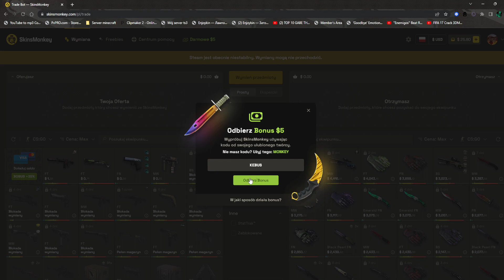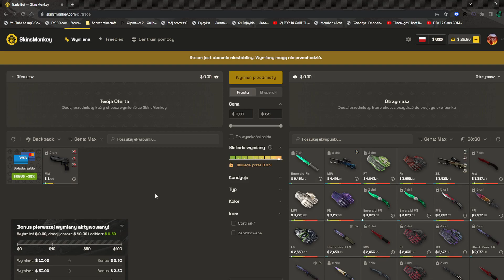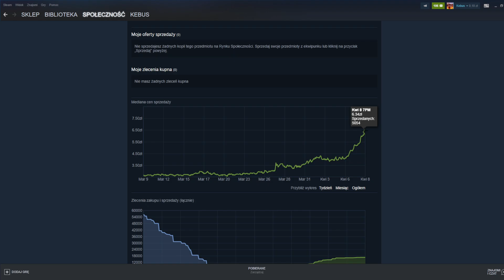SKRZYNIA CLUTCH TO THE MOON?